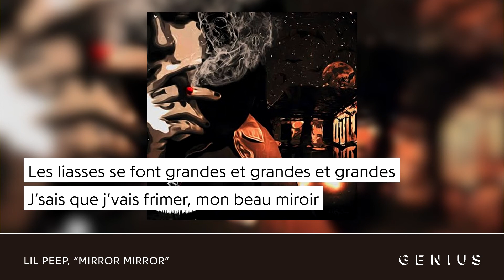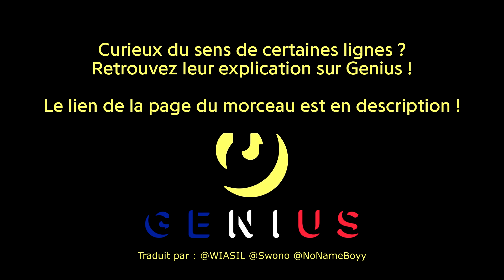Lil Peep - mirror mirror | Traduction française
Comptes Genius des traducteurs : @WIASIL @Swono @NoNameBoyy

Vidéo éditée et montée par : @NoNameBoyy

LiL PEEP